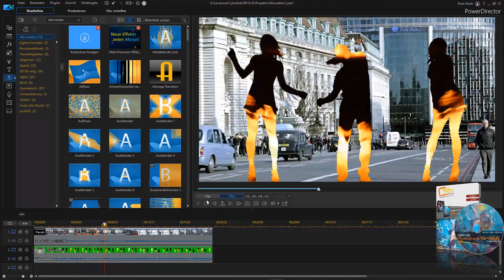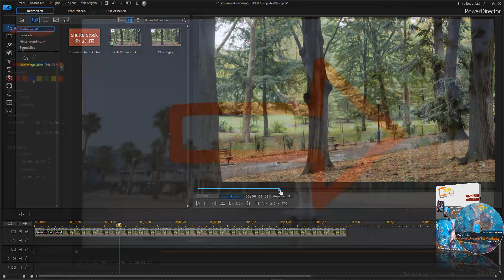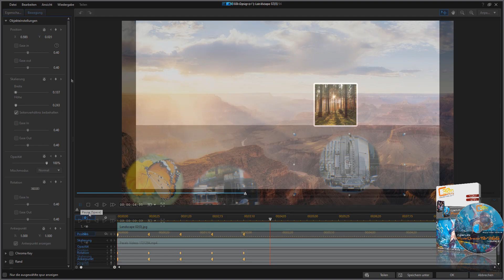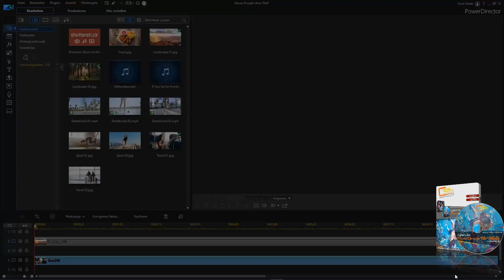News von PowerDirector 19 / 365 & Lernkurs Highlights Volume 2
Der Aufbaukurs (Volume 2) für CyberLink PowerDirector 19/365

Lernen Sie den PowerDirector 19 (alle Versionen) und seine umfassenden Möglichkeiten jetzt noch intensiver kennen… Jetzt lieferbar! Der umfassende Aufbau-Video-Lernkurs (Volume 2)! Sie erhalten einen interessanten Aufbaukurs mit zahlreichen praxisnahen Videoworkshops! Tauchen Sie noch tiefer in die Möglichkeiten des neuen PowerDirector ein!

Mit diesem NEUEN Aufbauvideo-Lernkurs (Volume 2), bestehend aus ca. 76 Lektionen und einer Laufzeit von ca. 10 Stunden) zeigen wir Ihnen weitere Möglichkeiten von PowerDirector 19/365. Sie erhalten umfassende Video-Workshops zum neuen Ad Designer (PowerDirector 365 Business), zum BiB Designer mit der Keyframesteuerung und Ankerpunkten, zur Arbeit mit Auswahlmasken (Vertex-Maske), zum Keyframe Interpolationsmodus sowie zur linearen und parallelen Maskierung. Wir zeigen Ihnen die Erstellung eines Silhouetten Effektes, die Erstellung des Effektes „Surreale Städte“, die Erstellung eines Splitscreens mit gebogenen Kacheln, die Erstellung einer Kolobri-Animation mit Maskierungen und freigestellten Bildbereichen und wie Sie einen Text um eine rotierende Erdkugel erstellen und animieren können. Hier bedarf es einen Ausflug in den PhotoDirector und nach Vasco da Gama (Routenprogramm von Motion Studios). Weiterhin gehen wir im Detail auf die Bearbeitung von Hochkantvideos (gefilmt mit dem Smartphone) in Verbindung mit verschiedenen Animations- und Gestaltungsmöglichkeiten ein und zeigen wie Sie zusätzliche und freie Schriftarten (Fonts) aus dem Internet laden, installieren und in PowerDirector zur Titelbearbeitung anwenden können u.v.m.